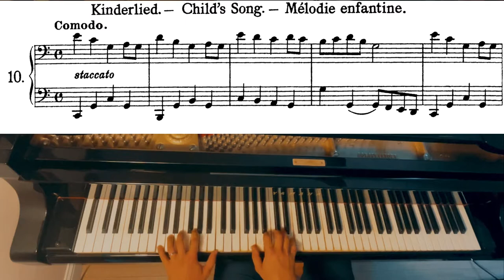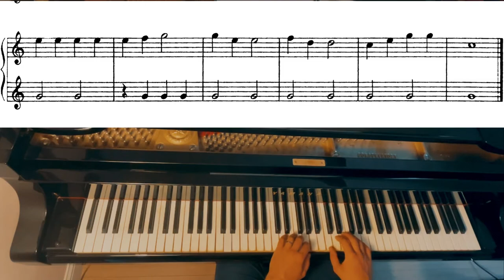Beyer Étude Op.101 n.10